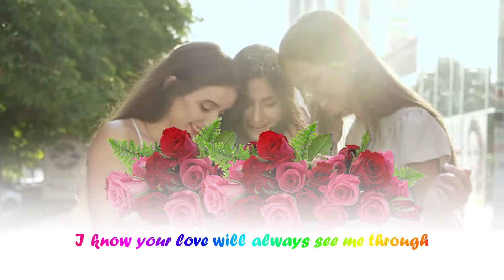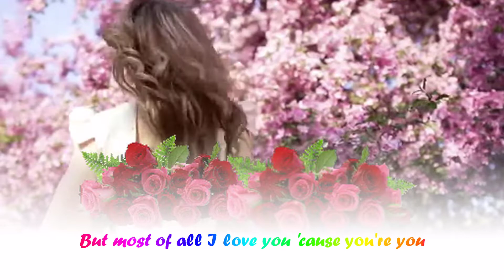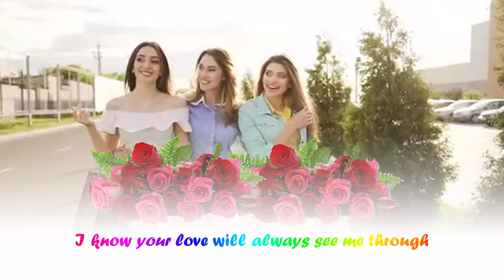Jim Reeves - I Love You Because (with lyrics)